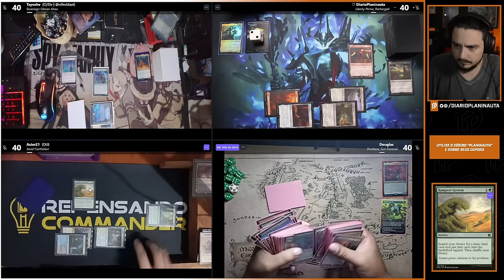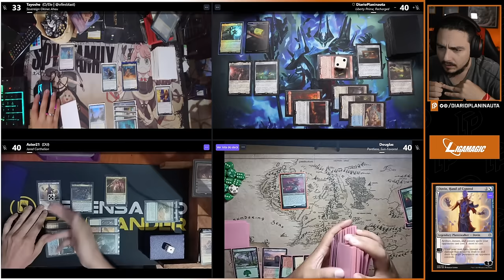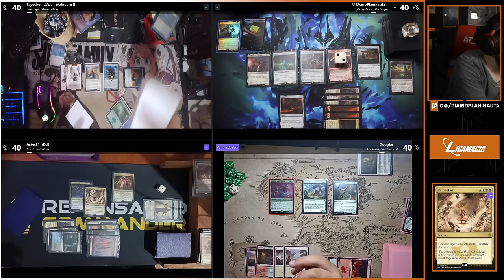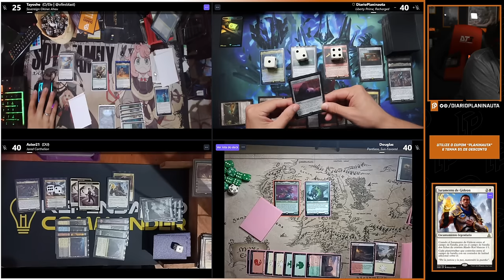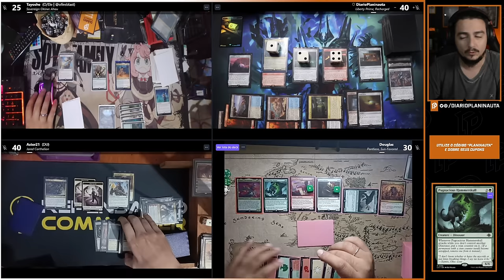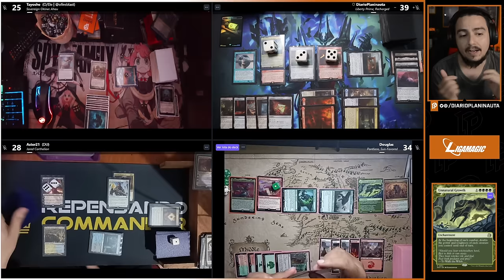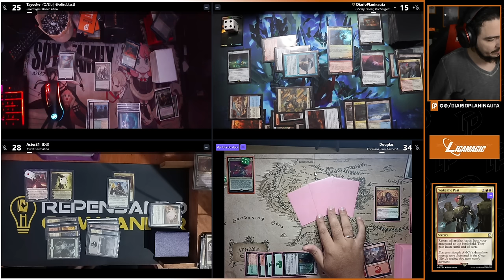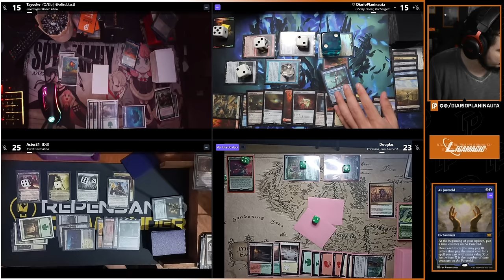COMMANDER COM APOIADORES: OKINEC x LIBERTY PRIME x PANTLAZA x JARED CARTHALION